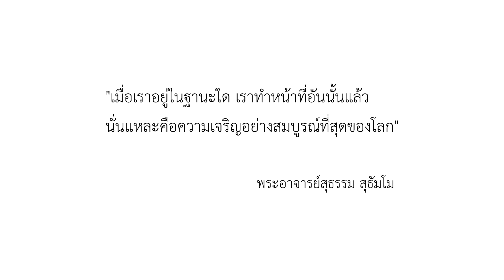พระอาจารย์สุธรรม ธรรมะคือหน้าที่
“คำว่า ธรรม เพียงคำเดียวมีความหมายมากมายหลายประการ, แต่ประการที่สำคัญที่สุดนั้น ธรรมะคือหน้าที่ ที่มนุษย์จะต้องปฏิบัติ ให้ถูกต้องตามกฎของธรรมชาติ ทุกขั้นตอนแห่งวิวัฒนาการของเขา เพื่อความมีชีวิตอยู่อย่างผาสุก ทั้งโดยส่วนตัว และส่วนรวม หรือทั้งโลก” เป็นคำที่ท่านพุทธทาส กล่าวถึงความสำคัญของธรรมะ คือหน้าที่
 พระอาจารย์สุธรรม สุธัมโม ได้แสดงความคิดเห็นในเรื่อง ธรรมะคือหน้าที่ ว่า “เมื่อเราอยู่ในฐานะใด เราทำหน้าที่อันนั้นแล้ว นั่นแหละคือความเจริญอย่างสมบูรณ์ที่สุดของโลก”